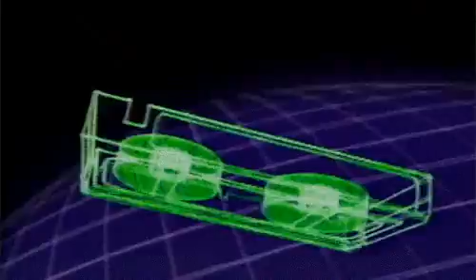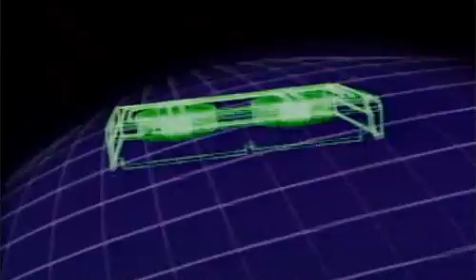Daft Punk - Outlands SLOWED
suggestions in the comments please :)